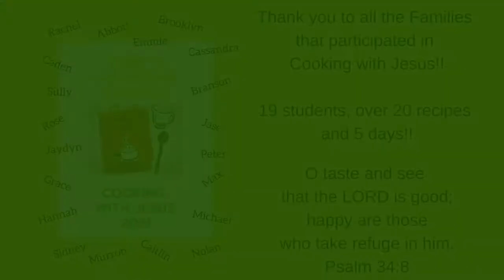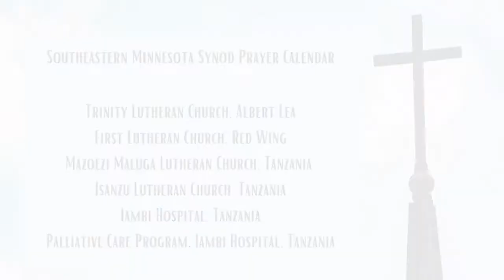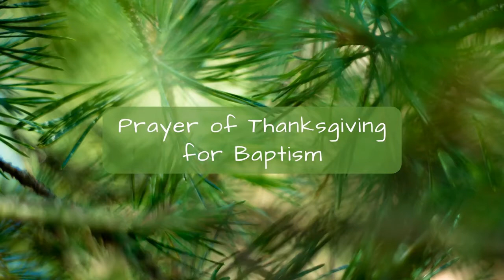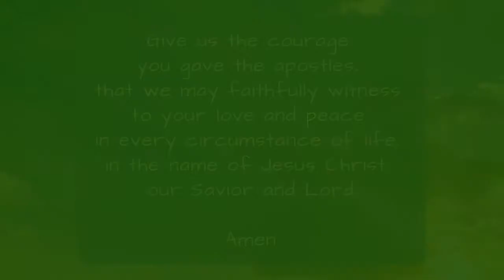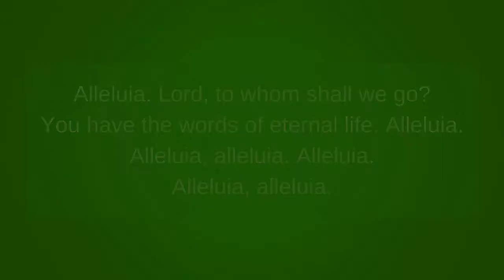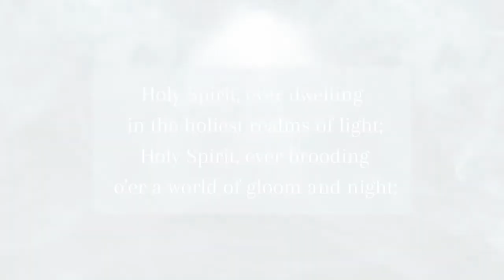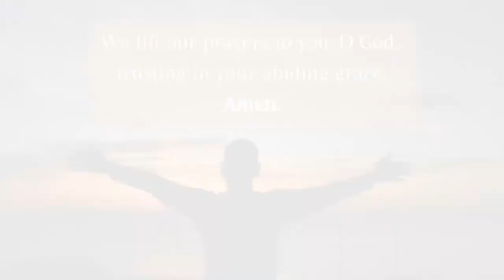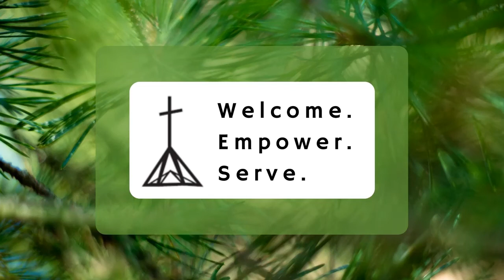Trinity Lutheran Church, Blue Earth, MN. Online Worship, The Sixth Sunday of Pentecost. July 4, 2021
Grace and Peace to you from God, our Father and our Lord and Savior, Jesus Christ!

Please join Rev. Dr. Jeanette Bidne, and the Congregation of Trinity Lutheran Church, Blue Earth, MN for worship, The 6th Sunday after Pentecost.

Sunday School is being offered by the Indiana-Kentucky Synod of the ELCA. Please use this link to be connected

"Peace be with you. As the Father has sent me, so I send you." John 20:21